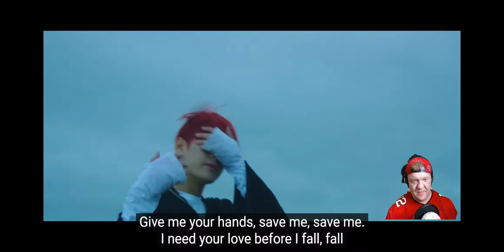BTS Save Me MV [Metal Musician REACTS] BTS Summer Activities